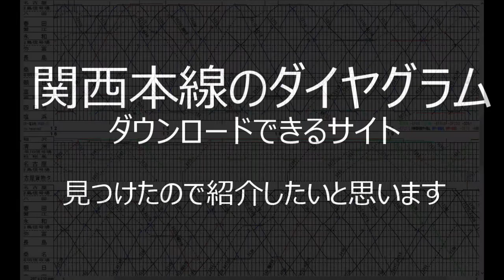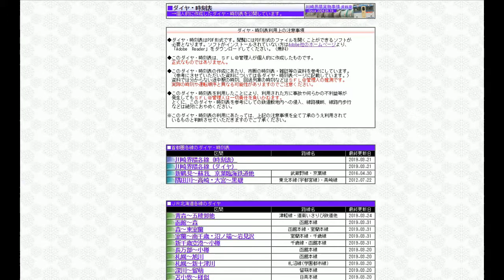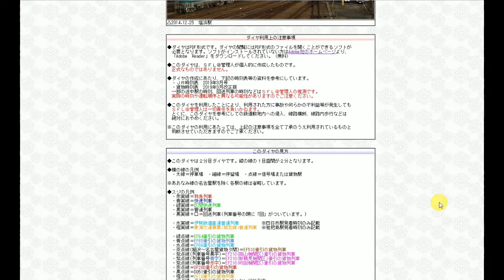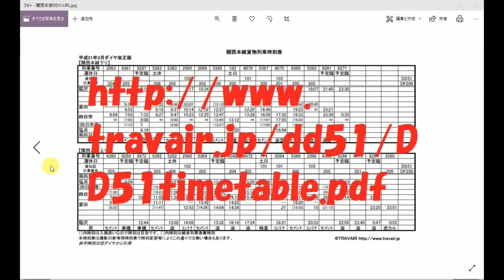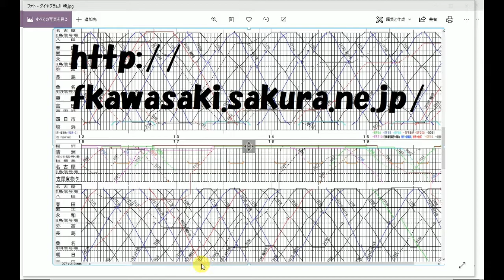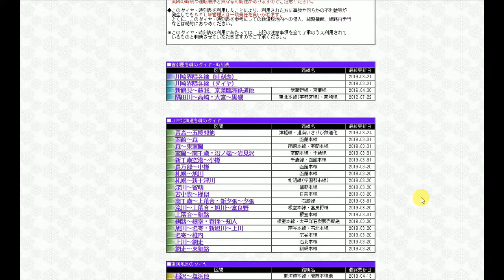関西本線 DD51がわかるダイアグラムをダウンロードできるサイトを 見つけました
今回は皆様からご要望のあった
関西本線のダイヤグラムをダウンロードできる
サイトを見つけましたのでこの動画で紹介をしてみたいと思います

稲沢塩浜ダイヤグラムの紹介です　DD51牽引も分かります
コレはー撮り鉄乗り鉄を楽しむにはとても便利で見やすく
皆様にもおすすめできるダイヤグラムです
牽引機関車が色分けされていてとても使いやすいです
是非撮り鉄のお供としてお役に立てば幸いです